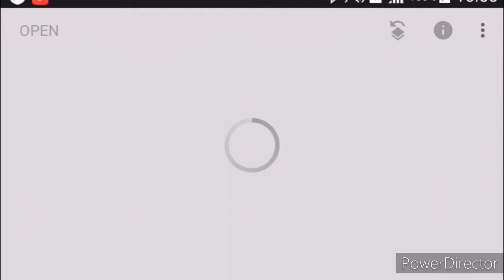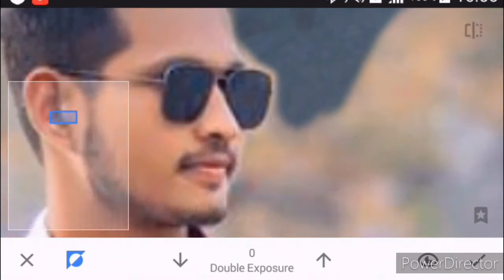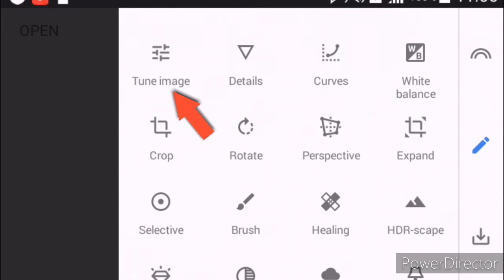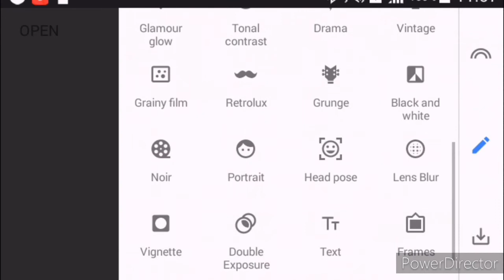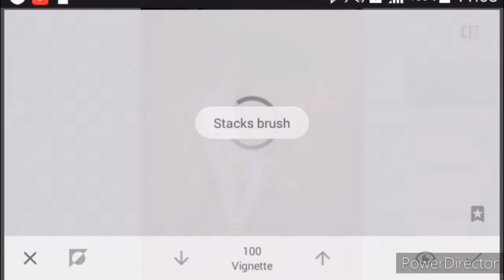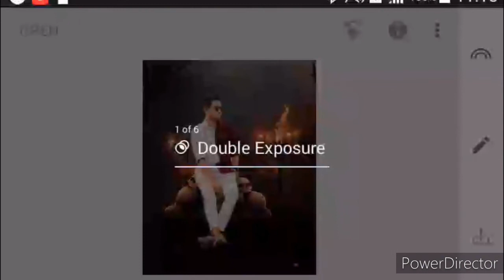Snapseed Creative Photo Editing | Snapseed Photo Editing 2021 | snapseed Se Photo Editing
(App link)

                          (Video link)